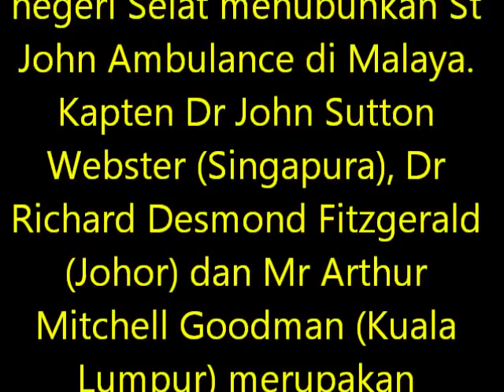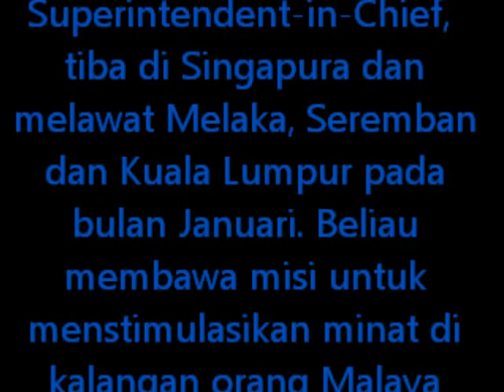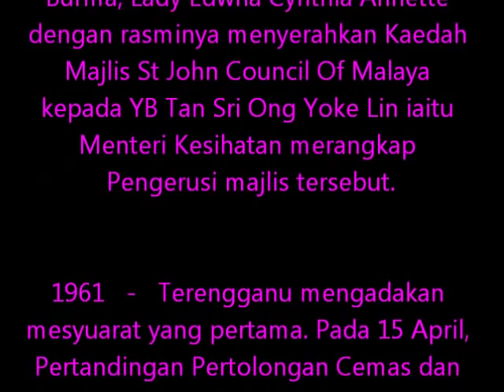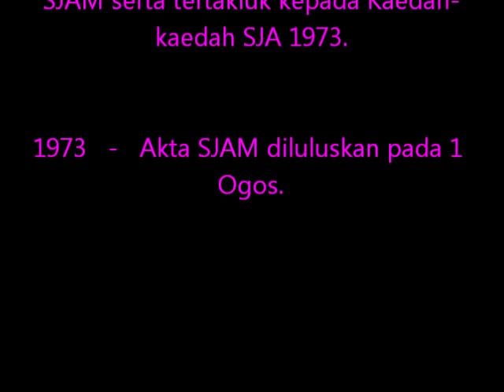Sejarah Perkembangan St John Ambulans di Malaysia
St John Ambulans Malaysia (SJAM), Sandakan, Sabah, Malaysia.